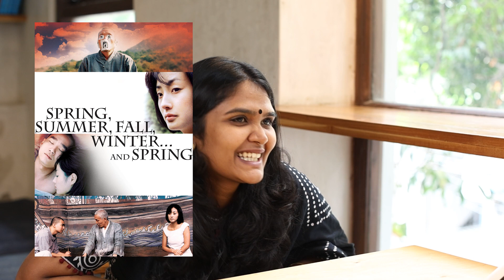Aniiruth Kanakarajan's Journey, Relationships, and Beyond | The Lifescripts Podcast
Step into a world where storytelling transcends the stage and digital realms, as we welcome the talented Aniiruth Kanakarajan, protagonist of the Amazon Prime series "Modern Love Chennai," to the Lifescripts podcast! 🎤🎧

🌟 Aniiruth Kanakarajan, a multifaceted persona embracing the roles of a theatre artist, event host, and digital marketer, graces our podcast to take us on a riveting journey through the nuances of his life's script. Join us as we delve deep into his extraordinary lifescript, uncovering the threads that have woven his experiences, choices, and perceptions.

🌆 From captivating audiences on stage to curating unforgettable events, Aniiruth has embraced the art of engaging with people across various platforms. In this insightful conversation, we explore his unique relational style—a fascinating blend of connection and avoidance—and the intricacies of how it has shaped his interactions, both personally and professionally.

🔍 Prepare for a thought-provoking dialogue as we navigate through the landscapes of authenticity, vulnerability, and personal growth. Dive into the profound insights Aniiruth shares about self-discovery, introspection, and the art of building meaningful connections in an increasingly digital world.

🎬 This episode offers a captivating intersection where artistry, human connection, and the digital landscape converge. Discover the transformative power of theatre, the dynamics of event hosting, and the creative energy of digital marketing—all through the lens of Aniiruth's rich experiences.

🎙️ Tune in now to embark on an illuminating journey with us and Aniiruth Kanakarajan. Gain insights into his world, passions, challenges, and aspirations, as we explore the tapestry of his life's script, relationships, and the profound impact of his avoidant relational style.